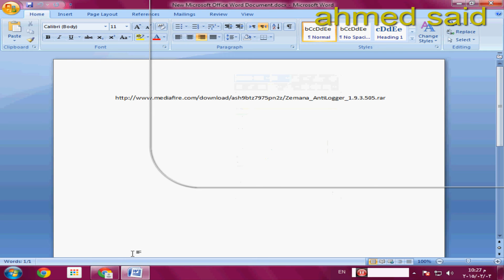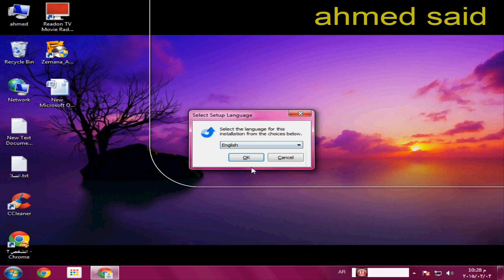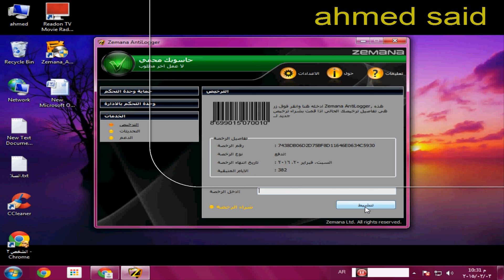تحميل برنامج حماية من الهكر Zemana AntiLogger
سريال تفعيل البرنامج لتفعيلة لمدة سنة
7438DB06D2D75BF8D11646E0634C5930
رابط تحميل البرنامج

خصائص البرنامج

مضادة للهجمات التي وضعت للتعامل مع أنواع مختلفة من التهديدات الخبيثة ،
ويحمي كلمات السر الخاصة بك المصرفية ، ورسائل البريد الإلكتروني ومحادثات
الدردشة الخاصة . برنامج رائع ومميز من اجل التأكد من ان البيانات الخاصة بك

يقوم برنامج
بالتعامل مع ملفات
التجسس التي تقوم بالتجسس على كل ماتقوم بكتابته على لوحة المفاتيح او تسجيل
الدخولك للمواقع
ويكتشف اخطر انواع وملفات التجسس الخطيرة جدا على حاسوبك والكثير رح تكتشفو عند استخدامك للبرنامج
..البرنامج غني عن التعريف ونذكر له بعض المميزات التي يملكها..

..الدفاع الاستباقي ضد هجمات التطبيقات الضاره..

..يوفر حماية قوية ضد الكيلوجير الجديد الذي لم يكن معروف سابقا..

..حمايه مطلقه للكاميرا مع جدار حمايه يشل حركة اي تطبيق مشبوه..

..حماية وتشفير لوحة المفاتيح لمنع تسجيل اي بيانات وسرقتها..
وكما انه يعتبر [ Zemana Antilogger ] وسيلة قوية جديدة لحماية الكمبيوتر ضد هجمات البرامج الضارة
لا تعتمد على التحديثات من تواقيع الفيروسات وملفـات المسح الضوئي مثل برامج مكافحة
الفيروسات التقليدية القيام به لديه التكنولوجيا فريدة من نوعها يكشف البرامج الضارة
التي تعمل على جهاز الكمبيوتر الخاص بك ، إغلاقه -- قبل أن يتمكنوا من سرقة
هويتك أو ضرر الكمبيوتر. Zemana AntiLogger يزيل التهديدات ضد كيلوغرز ، حصان
طروادة سرقة الخدمات المصرفية ، والتجسس ، وأكثر من ذلك.